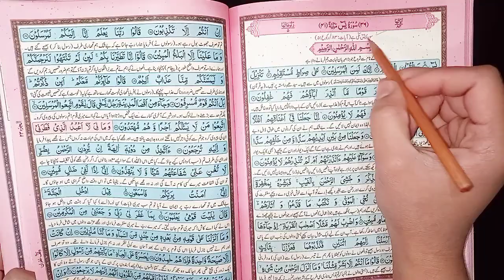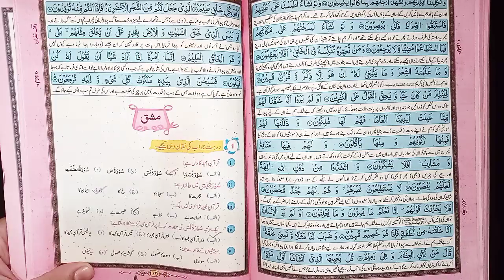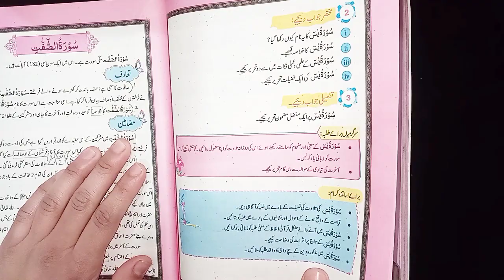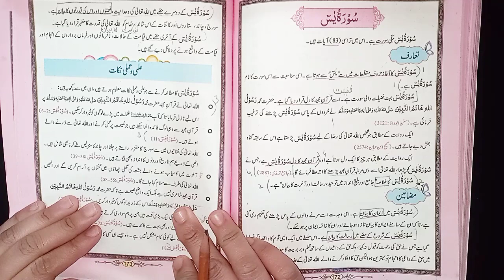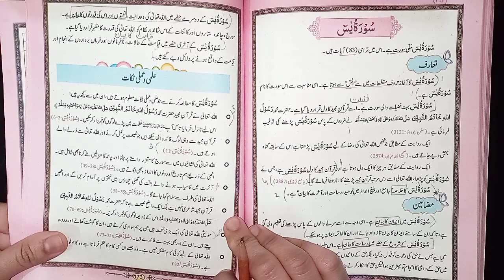9 class tarjuma tul quran surah Yaseen lecture 21//Complete with MCQ's,SQ's,LQ's//سورت یس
9 class tarjuma tul quran surah Yaseen lecture 21//Complete with MCQ's,SQ's,LQ's//سورت یس

👉link of pdf book is attached below;

👉check out complete playlist of new islamiat book lectures